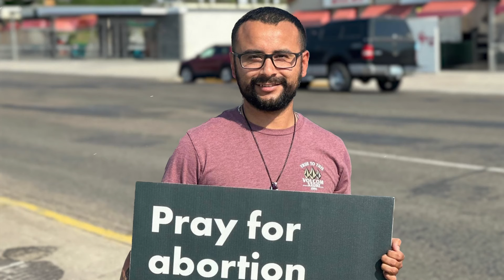Week 40 Celebrate Life Promo Video 2024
Join us on Saturday, November 9th, for our annual Celebrate Life Prayer Walk! to learn more and to register!